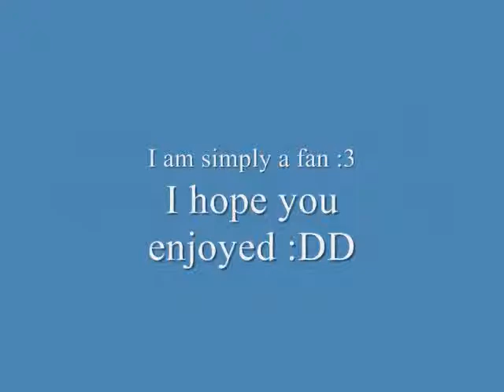Sailor Saturn Tribute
I DONT OWN SAILOR MOON
This is just a tribute to Sailor Saturn